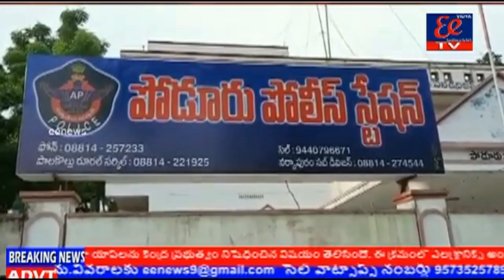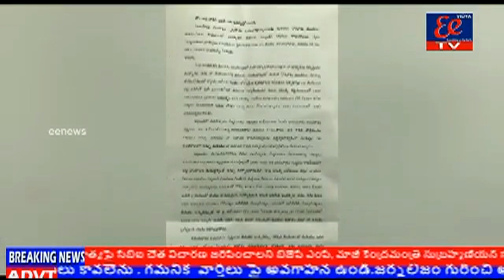7.నరసాపురం ఎంపీ రఘురామ కృష్ణంరాజు పై గృహనిర్మాణశాఖా మంత్రి శ్రీరంగనాథ రాజు ఫిర్యాదు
7.నరసాపురం ఎంపీ రఘురామ కృష్ణంరాజు పై గృహనిర్మాణశాఖా మంత్రి శ్రీరంగనాథ రాజు ఫిర్యాదు